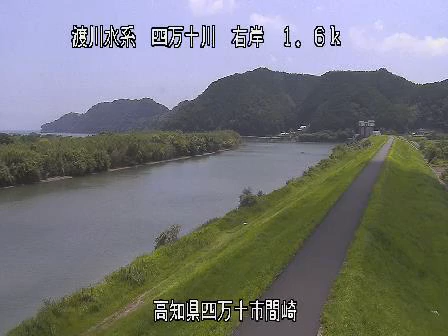四万十川 間崎 ライブカメラ (2022/08/09) 定点観測 Shimanto River Live Camera